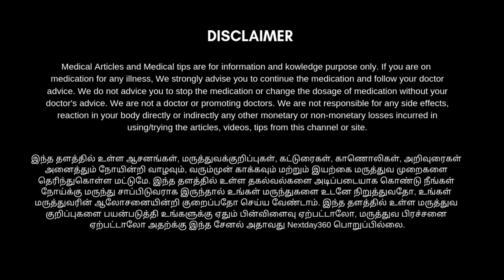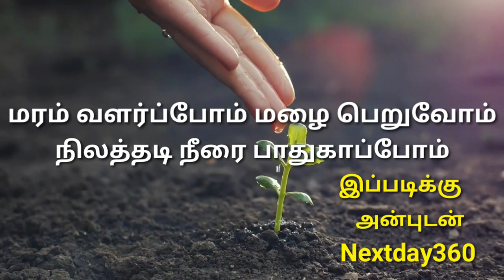தோல் அரிப்பு, தோல் அலர்ஜி உடனடி நிவாரணம் இதோ | Quick Relief for Skin Allergy | NEXT DAY 360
Parangipattai chooranam

Medisiddh Parangipattai chooranam 100 Gms | Skin disease | Diabetes | Psoriosis

SKM Parangipattai kudineer chooranam 100 gm
Herbal Kuppaimeni Soap :
Saara HERBAL FRESH Handmade Herbal Kuppaimeni Soap 90g (Pack of 1) For Detoxifies skin, clears acne/pimple problems, Pure Coconut Oil (Pack of 1)

FERORA KUPPAIMENI LUXURY HAND MADE BATH SOAP TREATS SKIN IRRITATION| ANTI FUNGAL PROPERTIES|100 GM EACH(PACK OF 3)

Iyarkaiyarasi | 100% Pure Coconut Oil Handmade Kuppaimeni (Indian Nettle/Acalypha Indica) Bath Soap | ~130g | Fragnance Free | Vegan | Chemical Free | Premimum Herbal Bath Soap (Pack Of 1) | High grade Bath Soap which is having TFM of 73.4% and Ph value of 8

Ezhil Organic Kuppaimeni Handmade Soap
Herbal bath powder for Women :

The Forest Herbs Sunnipindi Herbal Nalangu Maavu Bath Powder For Skin and Tan Removal, Revitalizing Ubtan Body Scrub and Face Pack 500 grams

Forest Herbs Sunnipindi Herbal Bath Powder Ubtan Body Scrub Face Pack - Tan Removal - Ancient Ayurvedic Healing - Enriched with Numerous Herbs 200 g (Pack of 1)

Herbal bath powder for men :

Aalayam Selveer 100% Natural 25 Herbal Bath Powder For Men and Women (400 Grams)

New Super Herbal Prime Bath Powder -250gmS (PACK OF 2)
தோல் அலர்ஜி அல்லது அரிப்பு போன்ற சருமம் சார்ந்த பிரச்சனைகள் அனைத்தும் எளிய முறையில் குணமாவதற்கும் நம் உடலை சுத்தப்படுத்துவதற்கும் சித்த மருத்துவத்தில் நிறைய வழிமுறைகள் உள்ளன நிறைய மருந்து பொருட்கள் உள்ளன.

அடிக்கடி அரிப்பு மற்றும் அலர்ஜி போன்ற பிரச்சனைகளால் பாதிக்கப்படுபவர்கள் உடலை சுத்தப்படுத்துவதற்கான ஒரு சூரணத்தை பற்றிய பதிவுதான் இந்த காணொளி. அதோடு சேர்த்து சில வாழ்வியல் முறைகளையும் மாற்றி அமைப்பதன் மூலமாக நாம் இத்தகைய பிரச்சனையிலிருந்து விடுபட முடியும். முழுவதும் தெரிந்து கொள்ள காணொளியை பாருங்கள் பயன் பெறுங்கள் உங்கள் நண்பர்களுடனும் பகிர்ந்து கொள்ளுங்கள்...
தோல் அலர்ஜி மற்றும் அரிப்பு நீங்கும் எளிய வீட்டுவழி மருத்துவங்கள்

அரிப்பை தவிர்க்க எளிய வழிகள் | தோல் பிரச்சனைகளுக்கு தீர்வு

தோல் அலர்ஜி ஆற எந்த வீட்டு மருத்துவம் சிறந்தது?

அரிப்பும் தோல் அலர்ஜியும் உடனடி நிவாரணம் பெற

தோல் அலர்ஜி அரிப்பு நிவாரணம் பெற 5 எளிய வழிகள்

தோல் அலர்ஜி மற்றும் அரிப்பை சரிசெய்ய சிறந்த வீட்டு மருத்துவம்